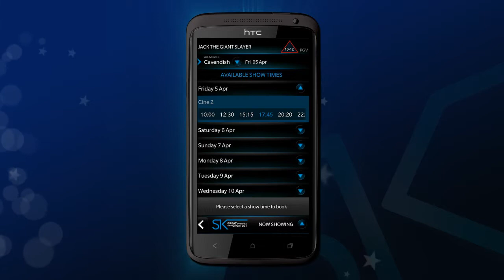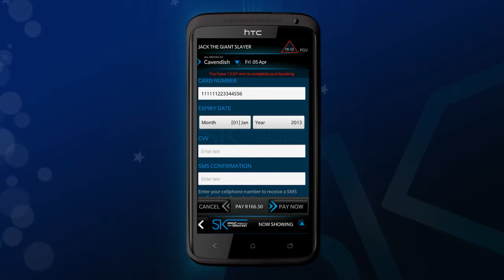Case Study - Ster Kinekor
Case study was created for Prezence Digital.
Design - Myself and creative director.
Voice recording - Myself
Videography - Myself
Motion graphics - Myself
Editing  - Myself - Myself